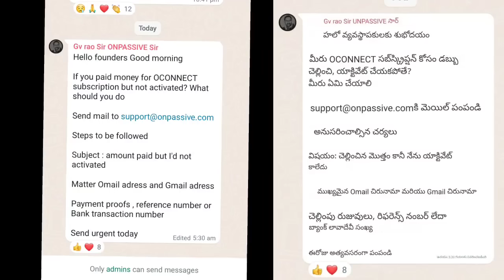ONPASSIVE TELUGU || మార్టీ సార్ పోస్ట్ ముఖ్యమైనది అలాగే ఇన్ఫర్మేషన్ || onpassive new update telugu